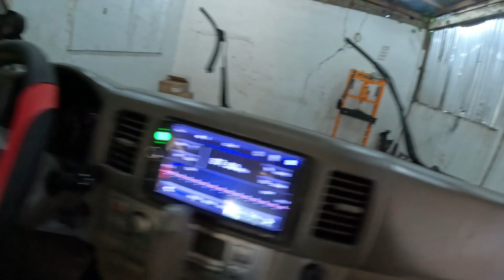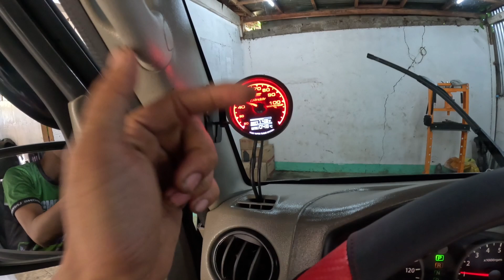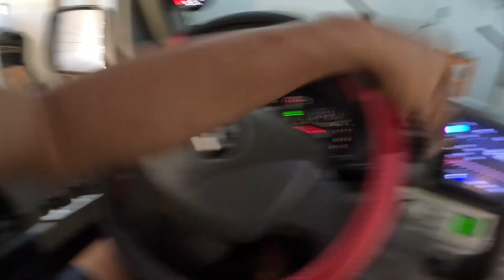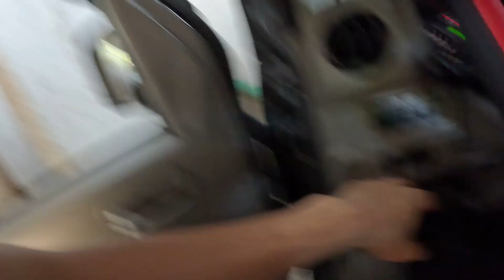EVERY WAGON 285k OnLy ALL IN